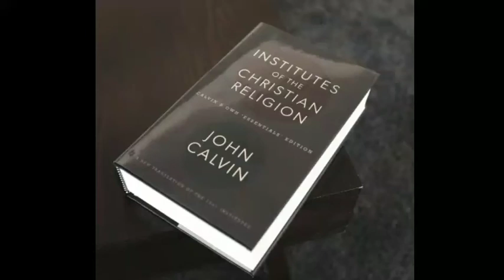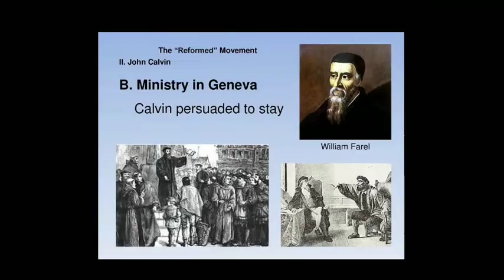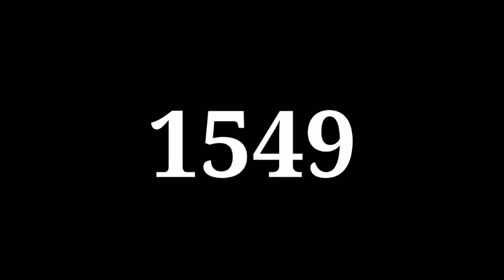john Calvin கதை part 3 ( Tamil ) calvanism கிறிஸ்தவ சீர்திருத்த நாயகனின் கதை.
John Calvin part -1
ஜான் கல்வின் பாகம் - 1

John Calvin part - 2
ஜான் கல்வின் பாகம் -2

John Calvin  Part - 3
ஜான் கல்வின் பாகம் -3

John Calvin part - 4
ஜான் கல்வின் பாகம் -4

Joyce meyar Life History Biography
ஜாய்ஸ் மேயர் கதை

Santa Claus History
கிருஸ்துமஸ் தாத்தாவின் கதை

Sadhu sundar sing life story Biography
சாது சுந்தர் சிங் கதை

"Biblpedia Tamil". இது முழுக்க முழுக்க கிறிஸ்தவம் மற்றும் வேத வரலாறுகள் பற்றிய சரித்திர வரலாறுகளை பேசக்கூடிய ஒரு தளம் ஆகும்.

To contact for copy right issues and Advertisement, Email to If you would like to remove any videos clips or images or any movie clips  i have used in this video, send a email to and your clips will be removed immediately. We have invested lot of time and effort to raise this channel. I am happy to give the revenue to you.

This video is also for teaching purposes. -I only used bits and pieces of videos to get the point across where necessary. We make these videos with the intention of educating others in a motivational/inspirational form.

if any owners of the content clips would like us to remove the video, we have no problem with that and will do so as fast as possible. We believe these videos are fair use because: They are trans-formative in a positive sense, we take clips from various sources to help create an atmospheric feeling that will help people in hard situations in their life. We also do not wish to use the heart of any piece of work that would perhaps decrease the market value of the original content, if anything we hope to promote the content so that people can reach out and subsequently increase the market value.